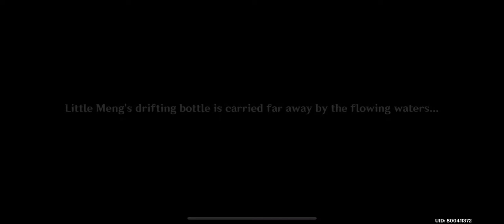[Genshin Impact] Daily Commission: Ahoy! A Pirate’s Growth for Ye!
Game: Genshin Impact
Developer: miHoYo, Shanghai Miha Touring Film Technology Co., Ltd.
Publishers: miHoYo, COGNOSPHERE PTE. LTD.
Genres: Adventure game, Action role-playing game